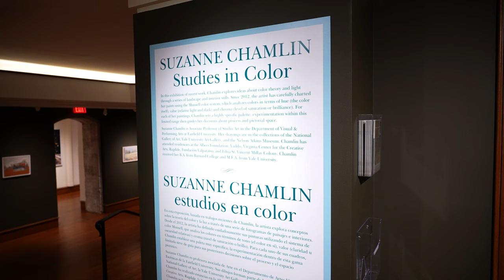Suzanne Chamlin: Studies in Color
In this exhibition of recent work, Chamlin explores ideas about color theory and light through a series of landscape and interior stills. Since 2012, the artist has carefully charted her paints using the Munsell color system, which analyzes colors in terms of hue (the color itself), value (relative light and dark) and chroma (level of saturation or brilliance). For each of her paintings, Chamlin sets a highly specific palette; experimentation within this limited range then guides her decisions about process and pictorial space. On view April 5 - July 27, 2024.